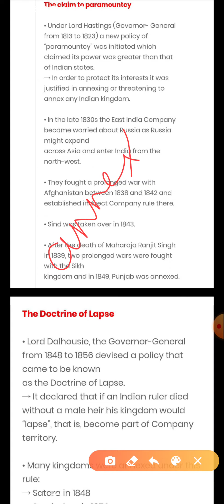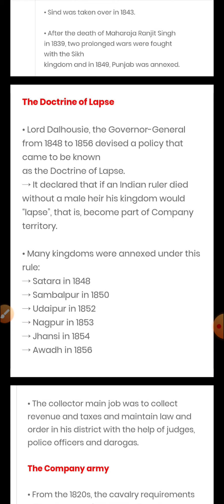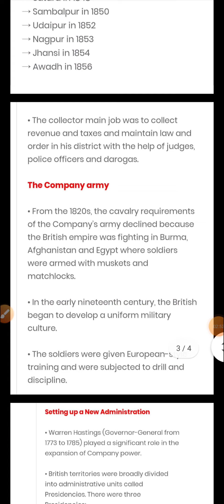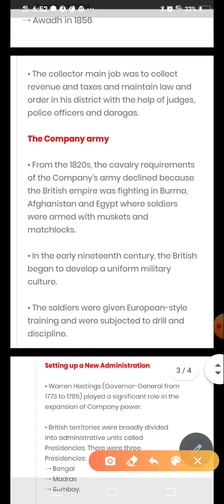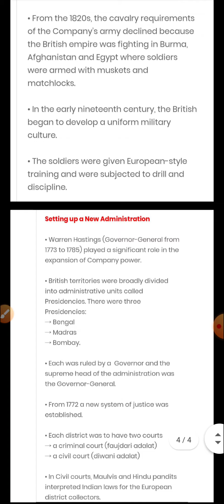8th CBSE | Chapter 2 History | Part 2